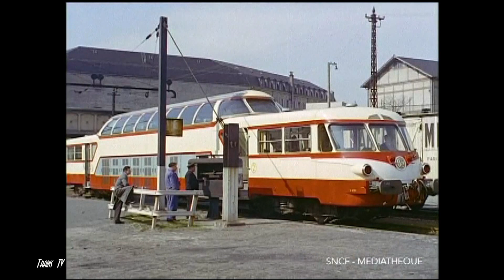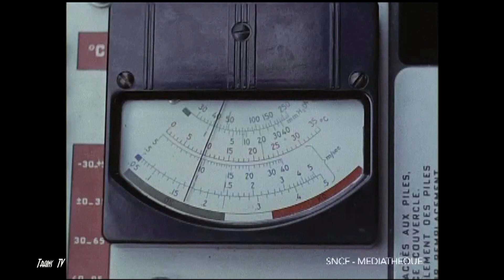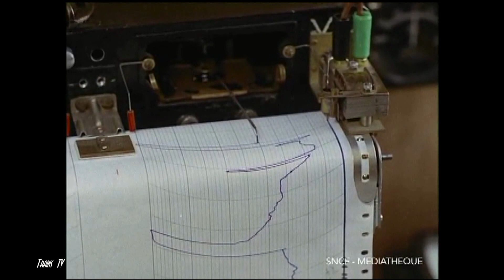L’AUTORAIL PANORAMIQUE DE LA SNCF (1959)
Réalisé en 1959 par André Périé et la Section Centrale Cinématographique de la SNCF, ce film présente le nouvel autorail panoramique, véritable innovation technique, qui plonge les voyageurs au cœur des paysages grandioses qu'il traverse.